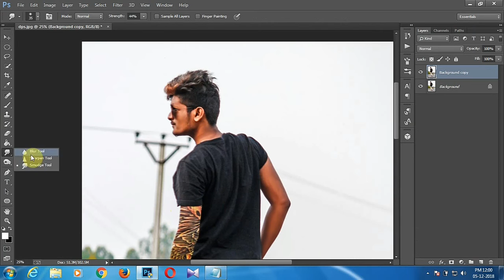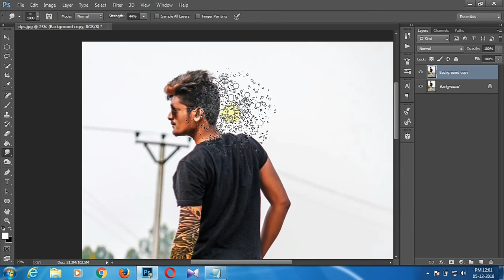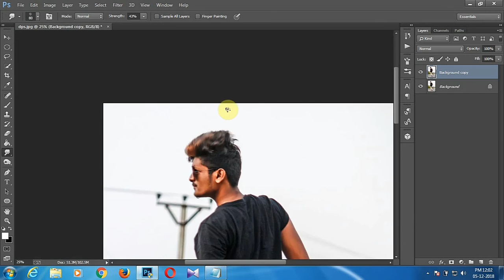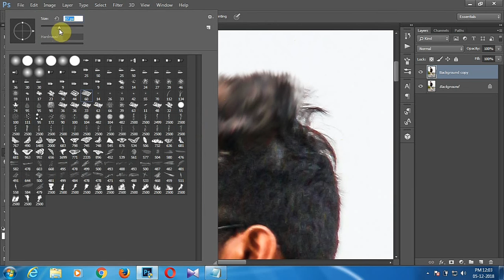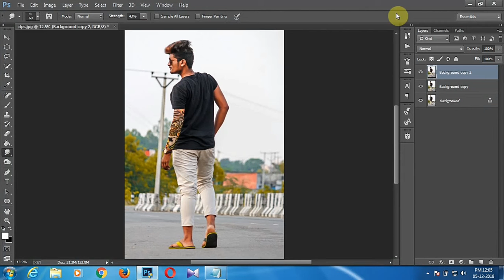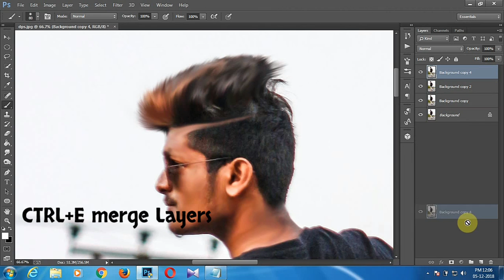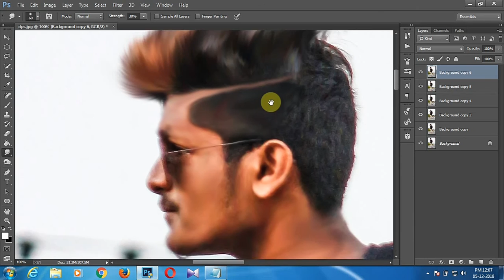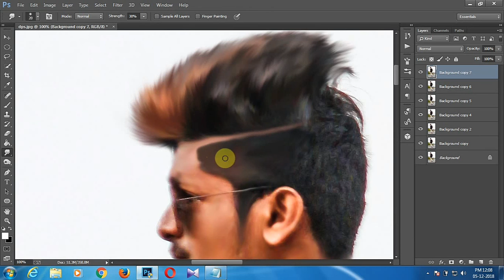How To Change Hair Style In Photoshop | Photoshop Tutorials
Hey guys today i'm going to show you "How To Hair Style In Adobe Photoshop CC Simply

CTRL+O - Open image file
CTRL+N - Create a new file
CTRL+J - Duplicate Layer
CTRL+E - Merge Layers
CTRL+S - save file
CTRL+,CTRL- - Zoom in and out
CTRL+SHIFT+A - Open Camera raw filter
CTRL + SHIFT +R - Flatten image
CTRL+SHIFT+S - Save as (select JPEG option )
CTRL+ALT+SHIFT+N - Create new layer
Use brackets to Increase or decrease "Brush" size